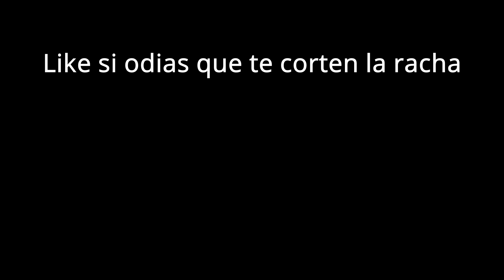Siempre me cortan la racha - Halo Infinite BTB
ABRIR DESCRIPCIÓN POR SI QUIERES CONTEXTO O RESPUESTA ALGUNA DE TUS PREGUNTAS

¿Por qué no grabo videos con mi voz? Les recuerdo la dinámica de los videos: únicamente subo el gameplay sin comentario ya que no quiero tener problemas de rendimiento al momento de jugar sobrecargando los procesos, por ejemplo: grabo con OBS utilizando la tarjeta gráfica y aunque lo cambie con el procesador el problema sigue siendo el mismo, puedo saturar la memoria ram o de la gráfica (si lo se, con lo que costó mi laptop gamer me armaba una pc :v).

¿Puedo jugar contigo? Suelo jugar solo en las partidas sociales y únicamente lo hago para completar los desafíos semanales. Juego en equipo el modo BTB con los humildes de halo y sus comunidad cuando invitan en sus streams ya que no me gusta jugar y depender de randoms. Además no suelo jugar tan frecuente ya que tengo responsabilidades académicas por lo que es difícil jugar con ustedes aunque me gustaría que se de la casualidad. Aún así puedes agregarme como amigo en xbox, no tengo problema con eso.

¿Qué es BTB? Significa Big Team Battle o batalla de equipos grandes en español.

¿Qué tengo para ofrecer en mi canal? Puedes verme sufrir jugar la saga de halo en legendario y LASO de infinite, tengo listas de reproducción donde puedes ver eso y más :D. También tengo una lista de reproducción especial donde puedes ver todas las partidas multijugador en el canal y mi evolución de manco a tronco xd.

Puedes dejarme otras preguntas en los comentarios, se aceptan comentarios y crítica constructiva para el canal.